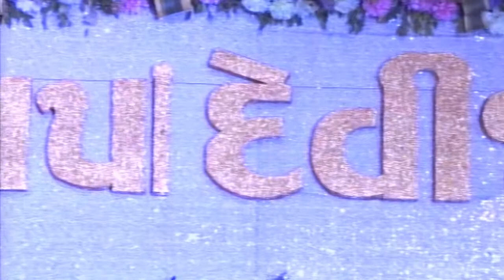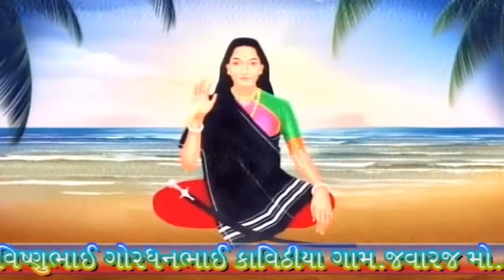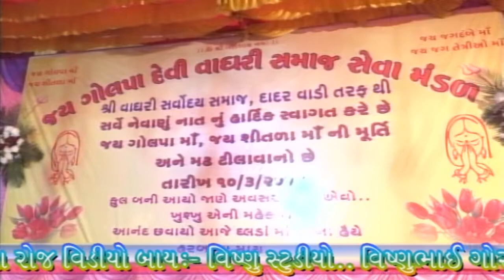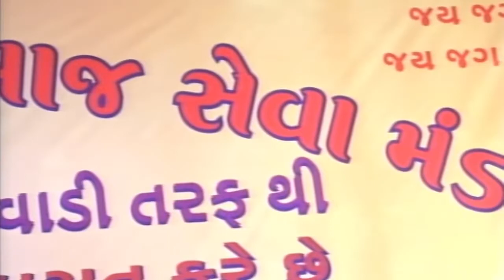Dadarvadi mataji no mandvo part- 2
Video by:- VISHNU KAVITHIYA
At.Javaraj
Mo.8238195351